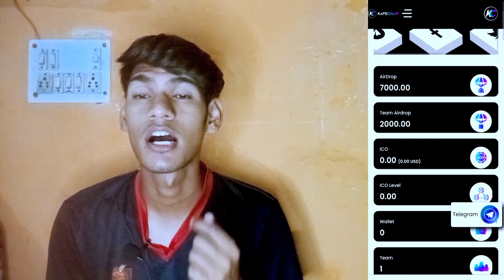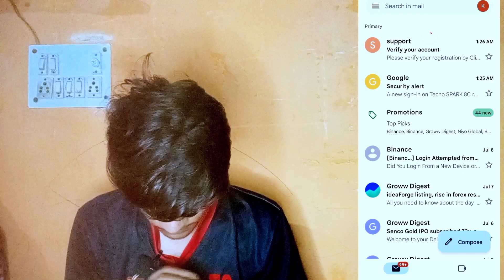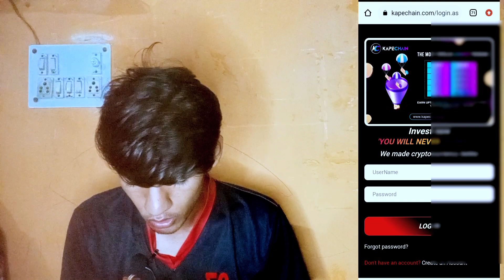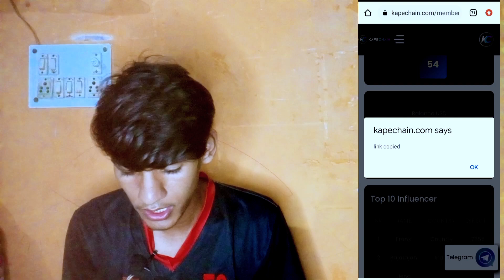Kape Chain Airdrop 1 Coin $1 USDT 😯 KYC and Withdraw Start 💲💸,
Kepa Chain Airdrop 1 Coin $1 USDT 😯 KYC and Withdraw Start 💲💸

Phi Network Invite Code=geeta07

Avive Mining App Link ⬇️

crypto gpt Link ⬇️

Download CryptoGPT and farm rewards!
Use my code to sign up: WLP76ZJ

Invite code=sandy66

And download this apps future Bitcoins mining apps

or bhi mining apps hai bhai yo isko bhi download kar lo bs kuch mahino me lunch hone wale hai 💯 all links

Invite code=XVTRXD

Sigma network link ⬇️
when joining Sigma Network and earn an extra 5 SIGM tokens. Only on minesigma.com

Download and get rewards instantly! I’ve just got my cash out! Come and join my team with a
New $20000 Ka Mining App instead withdraw
refer code : YvM9fWix2r

invite code n5za7223

SunCrypto Exchange app Download win 100 Rope k Bitcoins